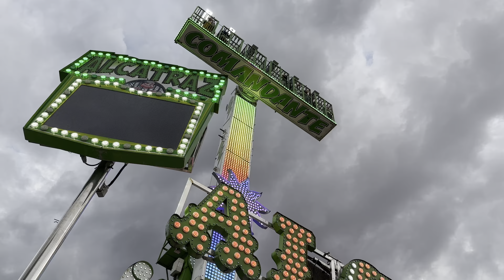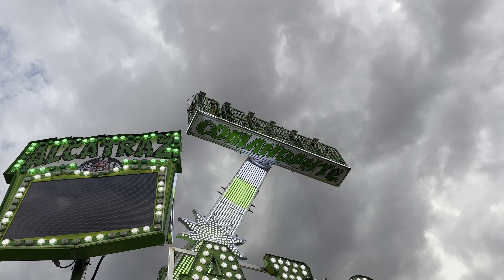Alcatraz (Comandante) OffRide - [Valldolid 2023]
El Alcatraz de Comandante en el recinto de Valldolid 2023!